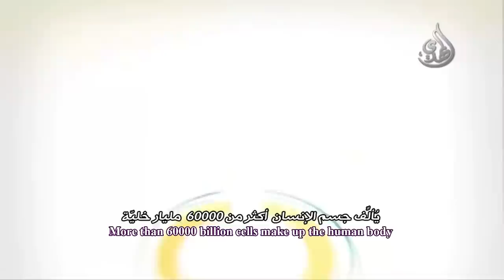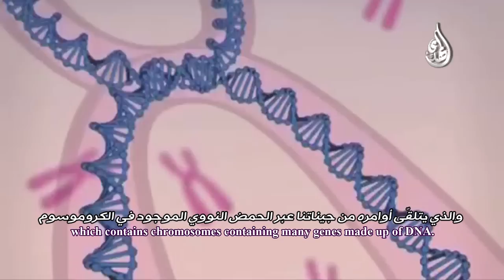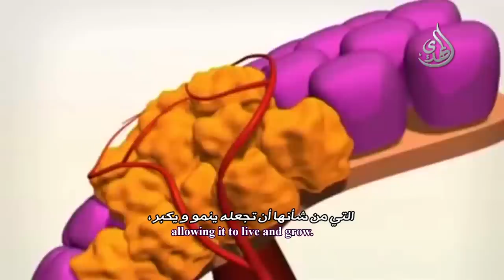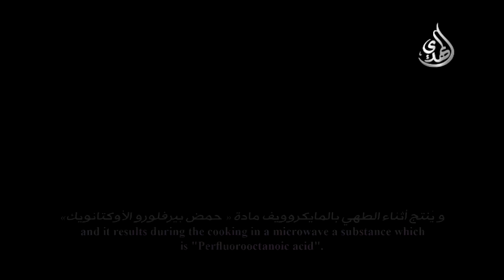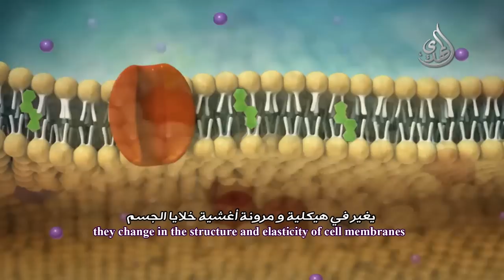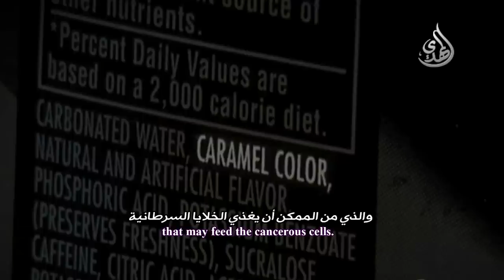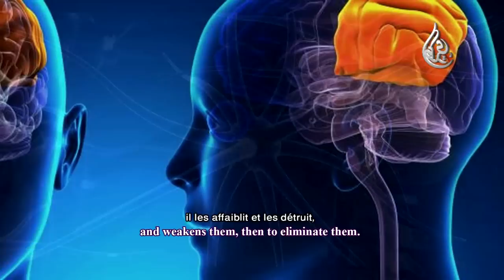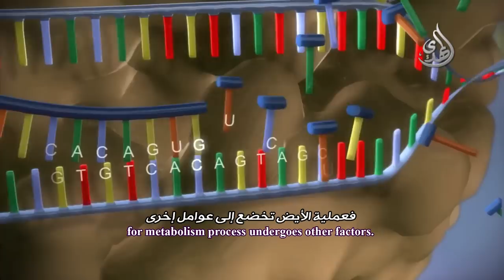السرطان مرض العصر - 1 - الأطعمة المسرطنة